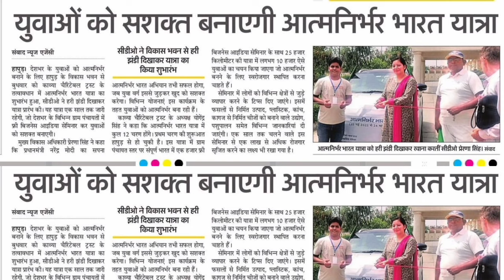कमा लो जितना कमाना।New business ideas|kam punji wala business ideas|kavya charitable trust|detergent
कमा लो जितना कमाना।New business ideas|kam punji wala business ideas|kavya charitable trust|detergentकम पूंजी वाला नया बिजनेस|Free business training|small business|Kavya charitable trust|low investmentट्रेनिंग पानी और पैसा|New business ideas|Kavya charitable trust|small business ideas|detergentpowderदेश में धूम मचा रहा ये बिजनेस।New business ideas|small business ideas|kam punji wala business ideasकम पूंजी वाला नया बिजनेस|detergent powder making process।small business ideas।Kavya charitable trustDishwash gel making process|Dishwash gel ka formula|Dishwash gel kaise banaye|kavya charitable trustPhenyl making process|phenyl kaise banaye|small business idea's|kavya charitable trust|new businessबड़ी कंपनी का लिक्विड डिटर्जेंट फॉर्मूला लीक। liquid detergent making process|liquid surf kaise banaचौकाने वाला वीडियो 10 हजार लगाकर कमाए 4 लाख।New business ideas|detergent powder making process|kavyaसर्फ बनाने का असली फॉर्मूला।surf making formula| detergent powder making process|surf kaise banayeएक ही छत के नीचे पानी से पैसा का कच्चा माल। Detergent row meterial supplier|small business|t-pol200%मुनाफे वाला बिजनेसTPOL making process|liquid detergent making process|Small business|newbusiness#tpol tpolmakingprocess liquiddetergent liquid liquiddetergentfillingmachine liquiddetergentfillingmachineplant toiletcleanerbusniess smallbusiness detergentpowdermakingformula detergentpowderव्हाइट फिनायल पानी मिलाओ और कमाओ।white phenyl making process|how to make white phenyl|phenyl formula
रूपये में ट्रॉफी। Profitable business|Sports City sportscity meerut newbusinessloan smallbusinessconsulting smallbusinessideas newbusinessideas freebusinessideas smallbusiness lowinvestmentbusiness lowinvestmentbusinessideasनए बिजनेस की फुल नॉलेजbusiness Knowledge|business education|small business|new startup|business loan
Action plan|new business idea|small business|low investment business|free business training|business#action